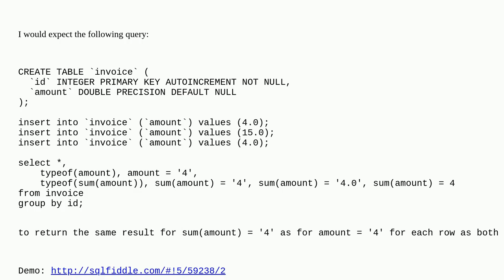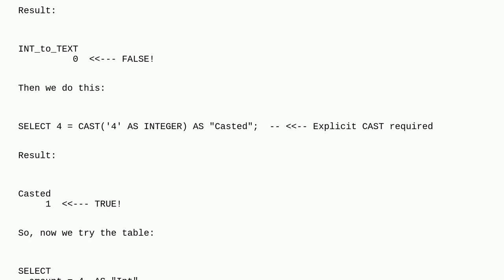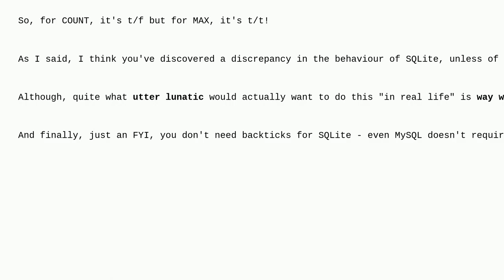Dba: Sqlite comparison of the same operand types behaves differently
Sqlite comparison of the same operand types behaves differently

A special thanks goes out to the community

  sqlite3 sqlite